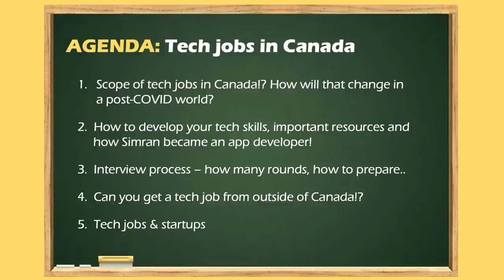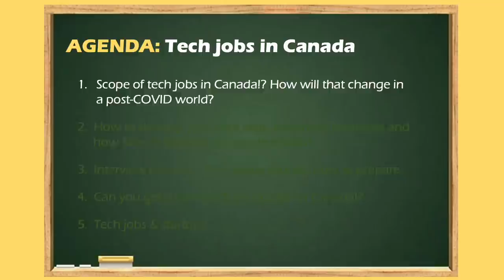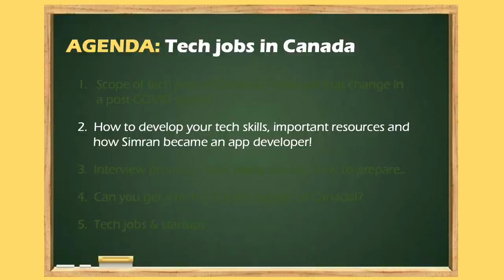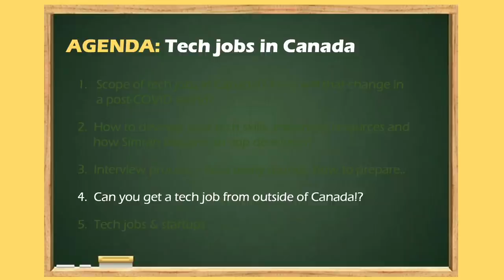Getting a tech job in Canada - Can you get one from outside Canada?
Tech jobs are in-demand in Canada - so let's talk about:

1. Scope of tech jobs in Canada!? How will that change in a post-COVID world?
2. How to develop your tech skills, important resources and how Simran became an app developer!
3. Interview process – how many rounds, how to prepare and so on..
4. Can you get a tech job from outside of Canada!?
5. Finally, we talk about tech jobs & startups and how it’s the fastest way to get a job in Canada…

Links:
1. Know more about MobSquad
2. Get your first job in Canada (3 slots left)